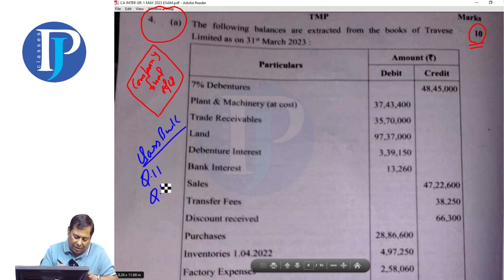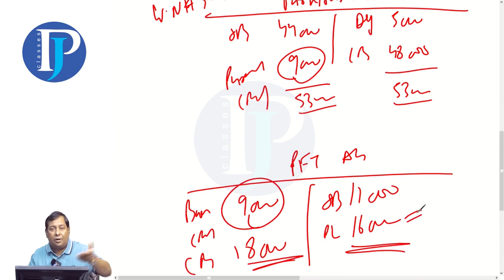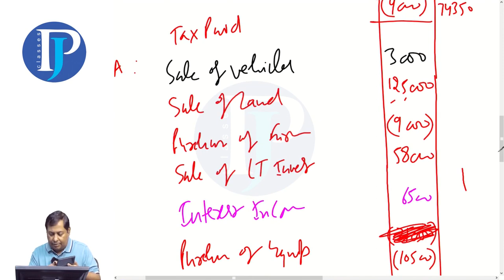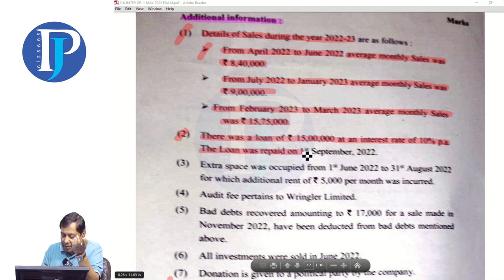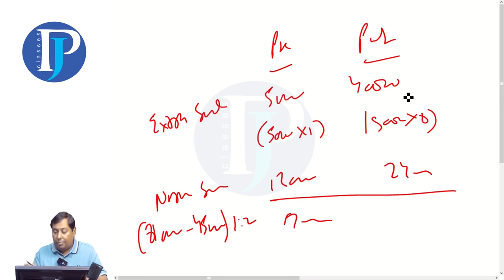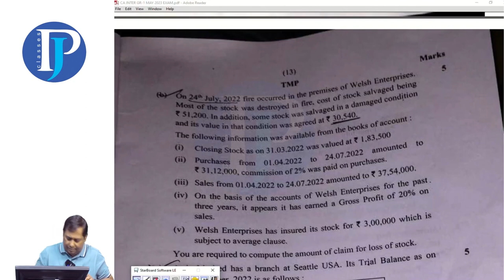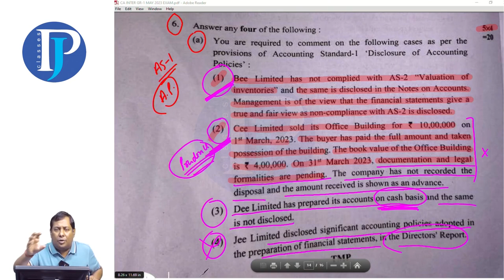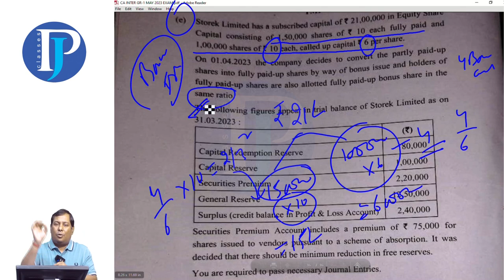02. CA Inter | Accounts | Solutions Video on May 2023 Paper Exam | CA Parveen Jindal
02. CA Inter | Accounts | Solutions Video on May 2023 Paper Exam | CA Parveen Jindal